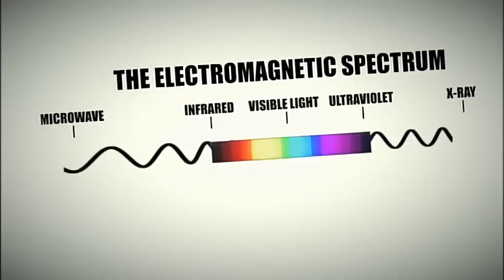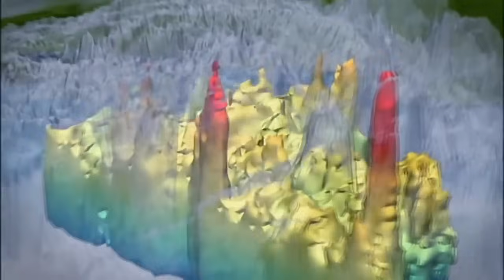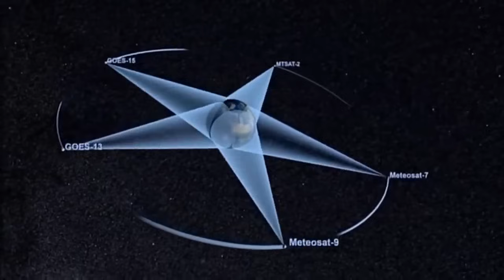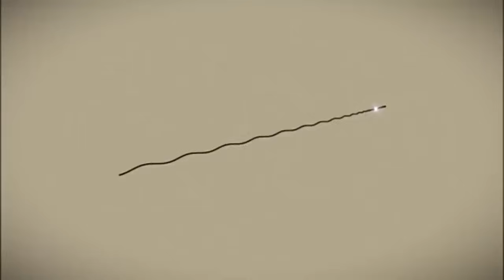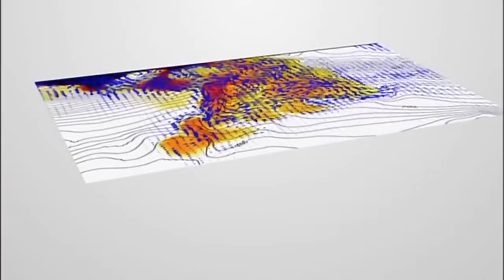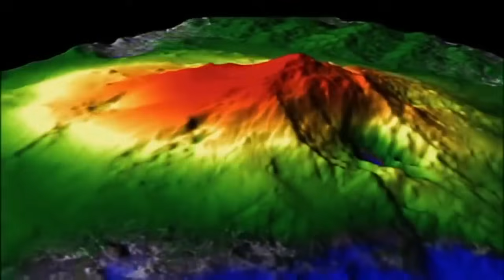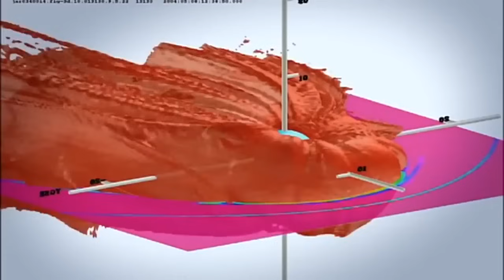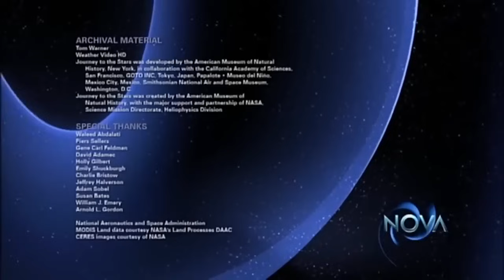Documentary about weather of the world HD 1080p 1